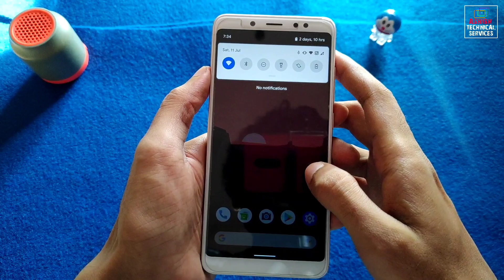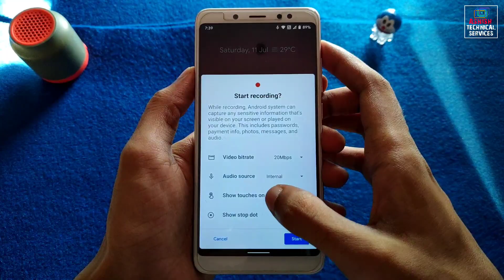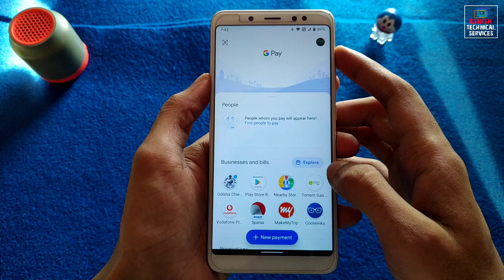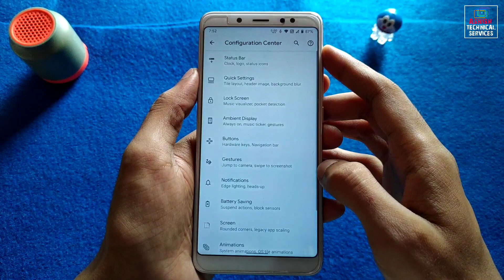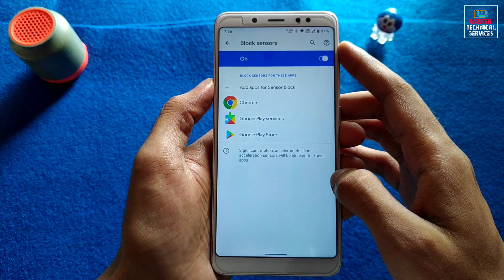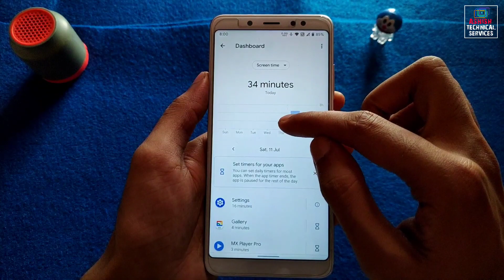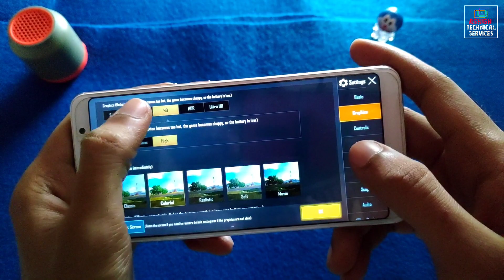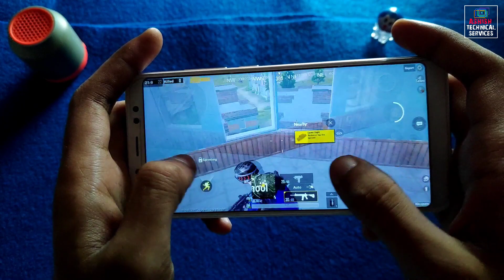HAVOC OS 3.7 OFFICIAL ROM FOR REDMI NOTE 5 PRO | JULY PATCH, NEW FEATURES | NOT GOOD FOR GAMING?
👤 By - Ruturaj Kadam

🔥 𝗙𝗢𝗟𝗟𝗢𝗪 𝗠𝗘 🔥

🎵 𝗠𝗨𝗦𝗜𝗖 𝗖𝗥𝗘𝗗𝗜𝗧